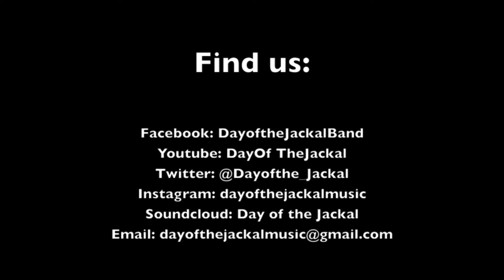Secrets to the Grave ~ Day of the Jackal (Original) Live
Live at 360 Club, The Library, Leeds, October '16

Secrets to the Grave - Day of the Jackal

Day of the Jackal are:

Rich Maw - Drums
Rich McLachlan - Bass
Steve Murray - Lead Guitar / Backing VOX
Andrew Overfield - Guitar / VOX

Soundcloud: Day of the Jackal

Original song.

Music ~ Maw, McLachlan, Murray, Overfield